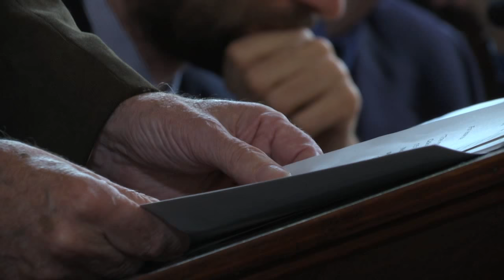Taking the dispute to the courts could be risky, says Cambridge professor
A Cambridge University Professor of International Law has told GBC taking a sovereignty dispute like the one concerning Gibraltar to the International Court of Justice would be inherently risky. Professor Marc Weller was speaking at a symposium on self-determination at the Garrison Library.